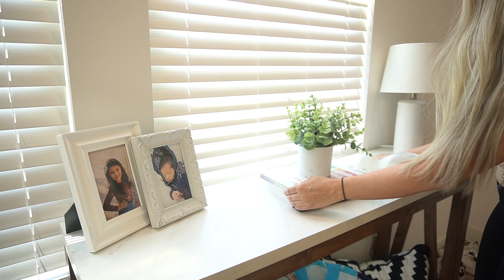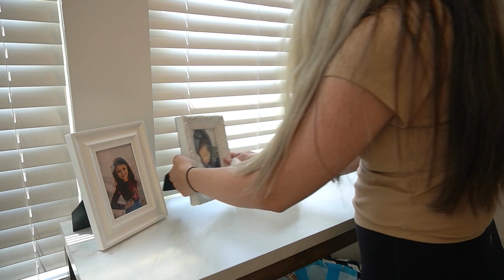*NEW* MOTIVATING SATURDAY CLEANING MOTIVATION!! || Clean with me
Happy Saturday! Today's video is packed with tons of cleaning motivation! First we are going to starting out in the kitchen which needs a good cleaning! Then we will be cleaning the kids bedrooms which they're not too bad and just need some surface cleaning. Make sure to leave me a comment letting me know what you're cleaning today! ❤️

0:00 intro
0:23 kitchen cleaning
5:02 Thrive market
6:31 clean with me
9:18 dining/living area clean with me
15:05 kids bedroom cleaning motivation

New ✨ WHOLE HOUSE RESET || CLEANING MOTIVATION || NEW CLEANING VIDEO!!!

throw blanket
duvet cover

Popular Links:
Tv stand
Living room rug
table runner
marble/wood serving tray